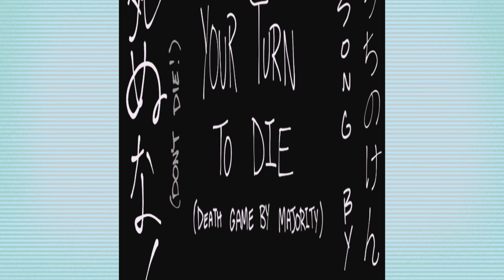"does hampter even still animat🙄🙄" YES HAMPTER STULL ANIMATE somewhat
"n.. nani??! no more antijoe...?? sniff... h..how could u dothis..." antijoe has sadly passes away due to dysentery. sorry! 🌹